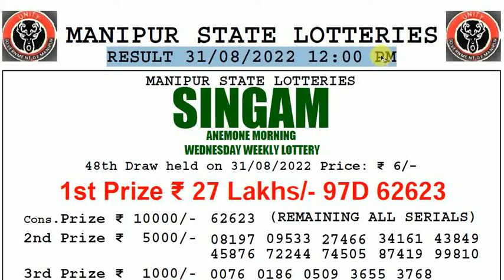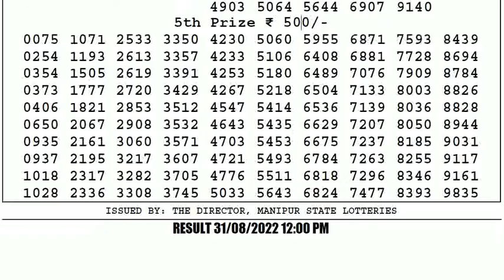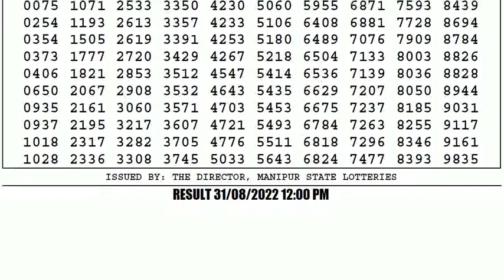🔴Manipur Lottery Sambad 12:00pm 31/08/2022 Singam Morning Lottery Result Today Live pdf